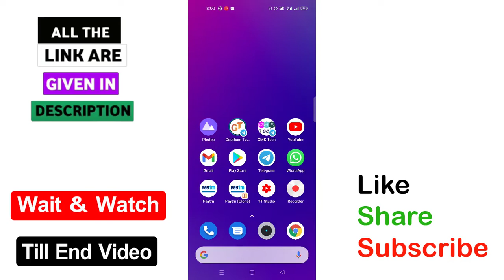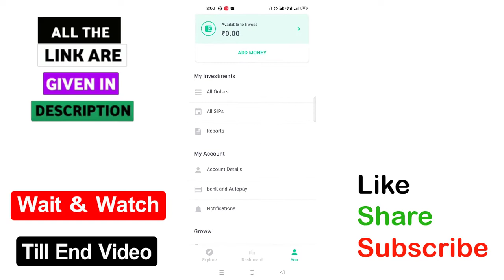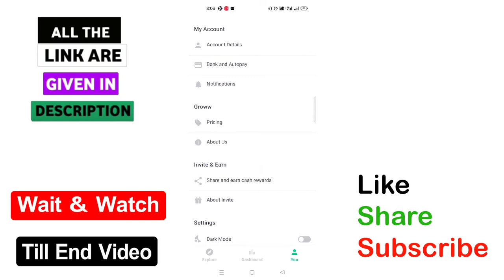Earn Daily Rs 1000 Free paytm cash with new app | Signup 100RS & Refer 100Rs | GMK Tech Telugu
√ App 1=

Groww App New Offer : Signup And Create Full Account and Get Rs.100 Bank

Signup Bonus Rs.100

1. First install & open the app

2. Continue with Gmail ID

3. Enter mobile Number & Otp

4 . And Submit your documents (Pan Card, Aadhar Card, Physical Back Account)

Afrer account Actived You Get Rs.100 directly in bank

Investment అవసరం లేదు Just Signup ఐతే చాలు.

3) How to listen other person phone call recording remotely from your android mobile in telugu